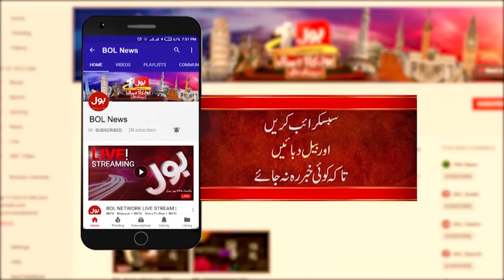If Trump Wins, There Will Be Ban On Muslims | Democratic Party Leader Alarming Revelation | BOL News